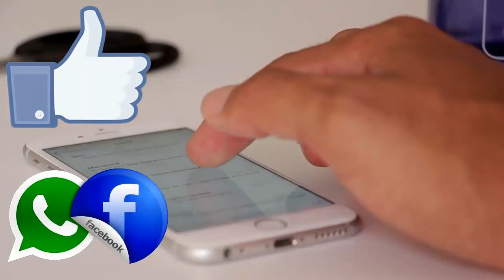Mouni Roy Welcomes New Year 2022 In Goa With Black Bikini | BB News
Mouni Roy welcomes New Year 2022 with pictures from her Goa holiday. Mouni Roy enjoyed the sunset at the beach wearing a black bikini set in the photos. Mouni Roy welcomed the new year with photos of herself enjoying the last sunset of 2021 wearing a black bikini at the beach in Goa.